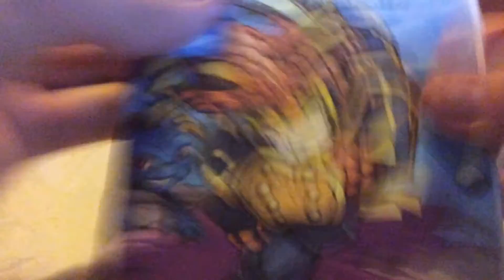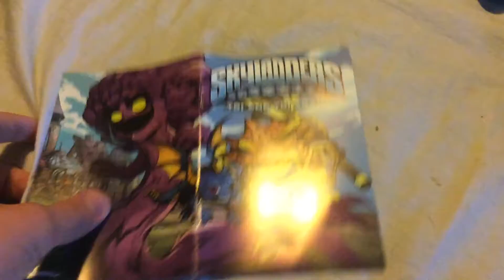Unboxing - Skylanders Imaginators Fun Pack 2/3 + Jade Flashwing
My giants collection is finally complete!!!